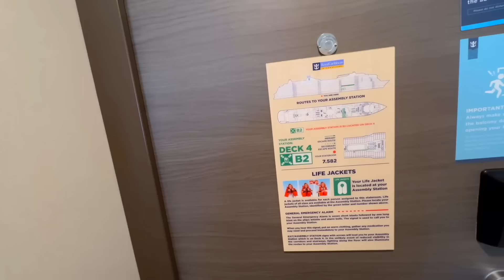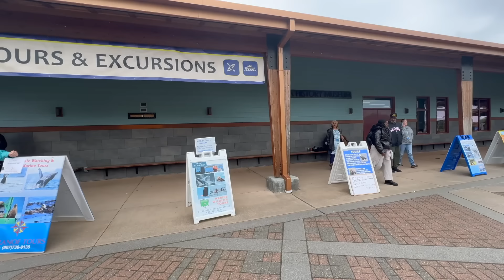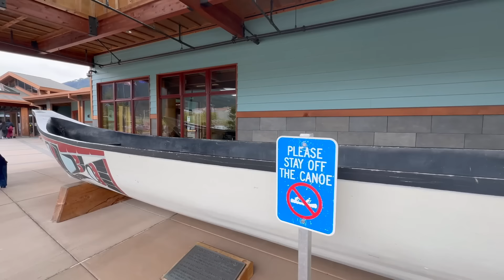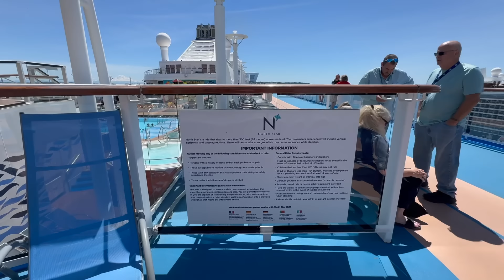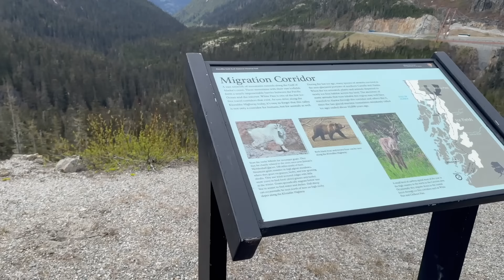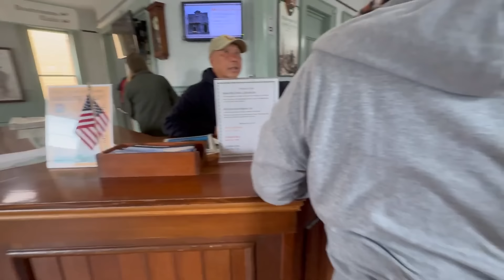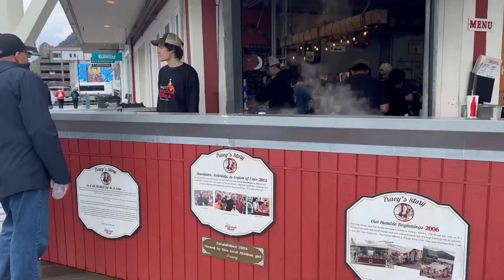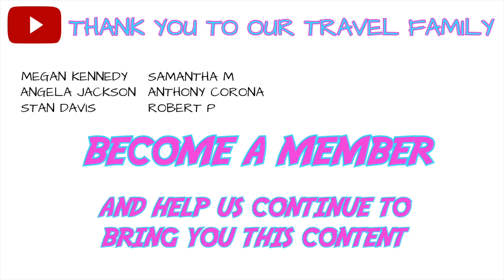Our 7 day CRUISE to ALASKA and we were BLOWN AWAY!! The Movie....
This is our Royal Caribbean cruise on Ovation of the Seas.  It is a compilation of our entire cruise including excursions.